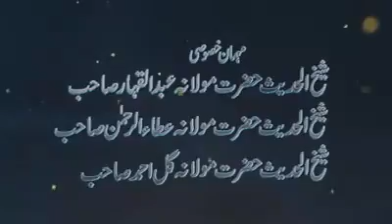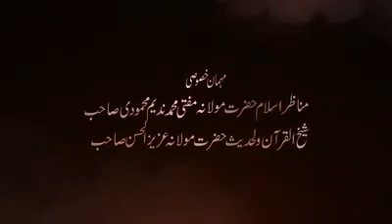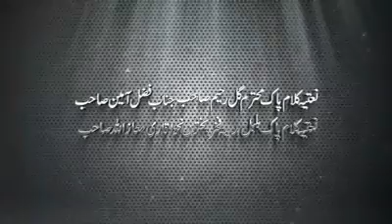Mufti Nadeem Mahmoodi (DB)